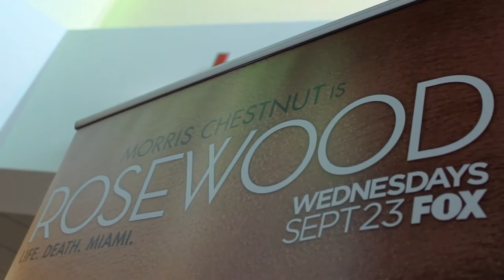JET Speaks with Actress Lorraine Toussaint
JET caught up with actress Lorraine Toussaint  on the red carper for an advanced screening of FOX's "Rosewood" starring Morris Chestnut.